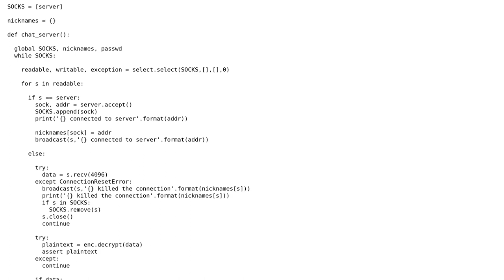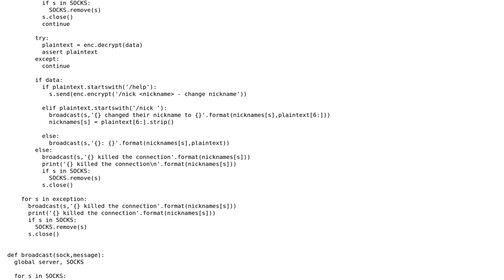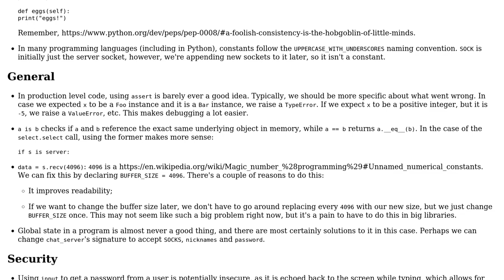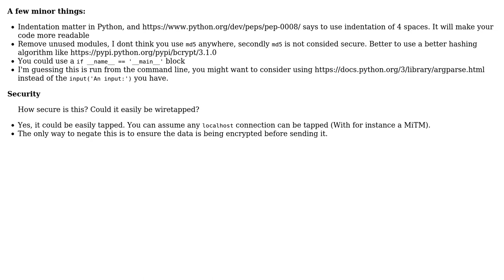Code Review: Networked Chat App in Python (2 Solutions!!)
Code Review: Networked Chat App in Python